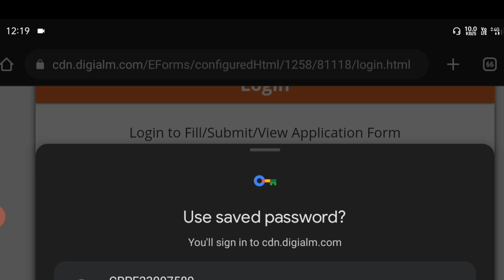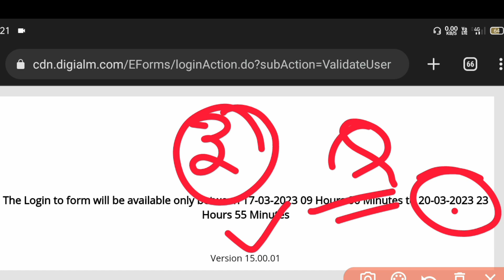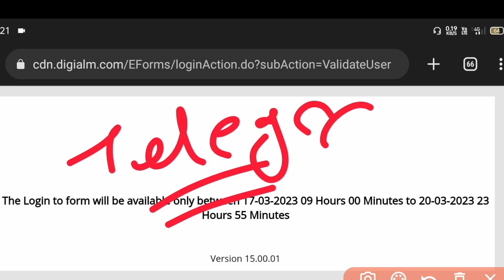CRPF Answer Key Official Date जारी ! CRPF HCM Answer Key Update | CRPF HCM Answer Key 2023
CRPF HCM Answer Key Kab Aayega | CRPF HCM Answer Key Update | CRPF HCM Answer Key |
CRPF Answer Key Link Generate | CRPF HCM Answer Key | CRPF HCM Answer Key Update
crpf hcm answer key kab aayegi | crpf hcm answer key link | crpf hcm answer key kaise download kare | crpf hcm answer key latest update | crpf hcm answer key update |